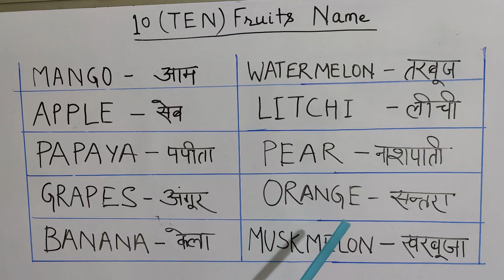10 FRUITS NAME | learn 10 fruits name | ten fruits name in english and hindi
hindi fruits name
fruits name english mein
fruits name hindi english